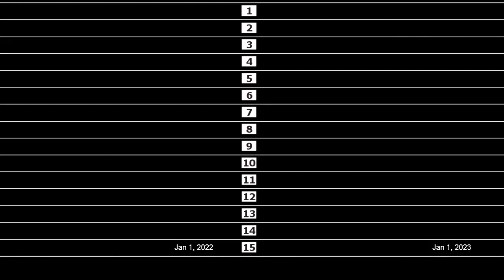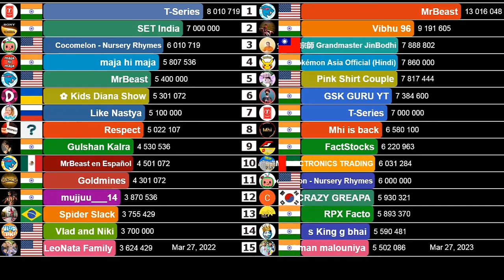Fastest Growing YouTube Channels in First Quarter (2022 VS 2023) | Is YouTube's growth declining?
Are YouTube creators gaining more or less subscribers in the first three months of 2023 than they did in 2022?
Is MrBeast growing faster or slower in 2023? Is T-Series growing faster or slower in 2023? Is Cocomelon growing faster or slower in 2023?
Watch the video and find out, find out if they are growing faster or slower in 2023 than in 2022.

NOTE
This video does not include merged channels. Example: CantaJuego channel that was merged with his VEVO channel (and possibly others) and for that reason more than 9 million subscribers were transferred to CantaJuego.

MUSIC
Anxiety - NEFFEX
Press Fuse - French Fuse
Soulicious - Dyalla